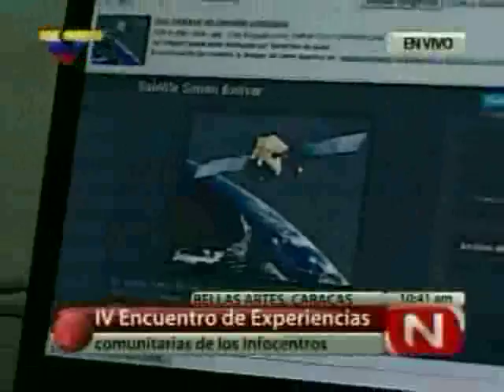Chavez sobre politicos de oposicion